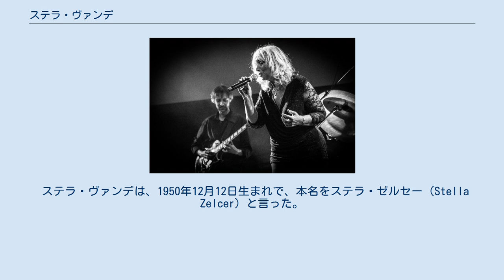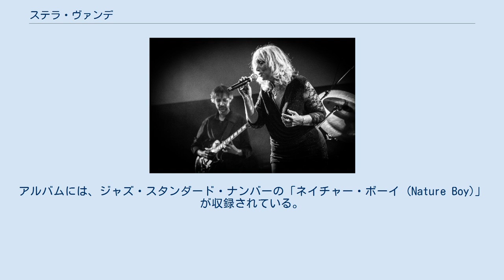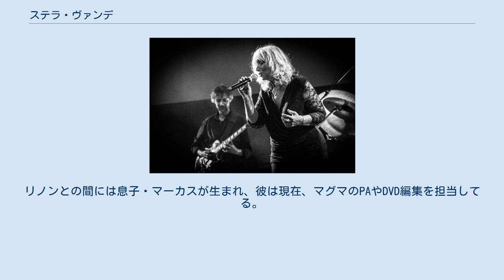ステラ・ヴァンデ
ステラ・ヴァンデ（フランス語: Stella Vander、1950年12月12日 - ）は、フランスの女性歌手である。
1960年代にイエイエ（Yé-Yé）歌手としてデビューしたのち、1970年代にマグマに加入した。
 ステラ・ヴァンデは、1950年12月12日生まれで、本名をステラ・ゼルセー（Stella Zelcer）と言った。
両親はユダヤ人。
ステラは1960年代に歌手としてデビュー、叔父のモーリス・コロンスリュプ（Maurice chorenslup）の音楽を元に、イエイエをパロディ化した歌を書いていたという。
その当時は単にファースト・ネームのみでステラと名乗っていた。
初めての45回転盤の録音は13歳の時で、これが評判となり、5年の間に12枚ほどのレコードを録音したというが、ステラ名義の活動は1969年で終わりを迎える。
 1970年代の初め、ドラマーのクリスチャン・ヴァンデと結婚し、マグマに加入、バンドの女声ボーカルとして現在に至るまで在籍する（娘のジュリー出産時のみマグマでの活動を一時休止している）。
マグマでのコバイア語名は「Organïk Kommandeür」。
バンド活動の他、1978年には、フランス・ギャルのショー「Made in France」にコーラスとして参加している。
80年代のマグマの活動休止後は、ソロ活動の他、クリスチャン・ヴァンデの新バンド、オファリングにも加入するなど、一貫して彼と活動を共にしている。
 1991年、子供時代以来初のアルバム『D'épreuves d'amour』を発表、これにはクリスチャン・ヴァンデやオファリングのミュージシャンが参加している。
アルバムには、ジャズ・スタンダード・ナンバーの「ネイチャー・ボーイ (Nature Boy)」が収録されている。
 また、ピアニストのリディア・ドマンシッチ（Lydia Domancich）のカルテットに参加し、2枚のアルバムを制作しているほか、パトリック・ゴーティエ（Patrick Gauthier、ex.マグマ）やピエール＝ミッシェル・シヴァディエ（Pierre-Michel Sivadier）と言ったピアニストや、ベルトラン・ビネ（Bertrand Binet）やアレックス・フェラン（Alex Ferrand）といったギタリスト、シモン・グベール（Simon Goubert）やミッシェル・アルトマイエ（Michel Altmayer、トロール）といったドラマー、Odeurs de Ramon Pipinといったグループ、フレデリック・ブリエ（Frédéric Briet）といったベーシストとも共演している。
 再婚相手のフランシス・リノンと共同で、セブンスレコードを1990年に設立、また2002年にはEx-Tensionというレーベルも設立している。
リノンとの間には息子・マーカスが生まれ、彼は現在、マグマのPAやDVD編集を担当してる。
 ^ ステラ・ヴァンダーの表記もある。